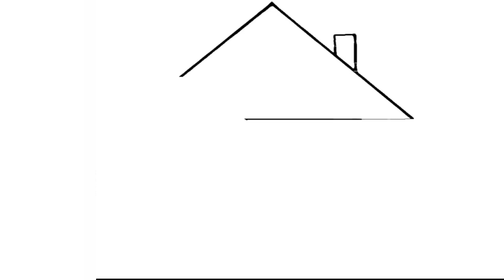house drawing for kids easy step by step || cute house drawing for toddlers